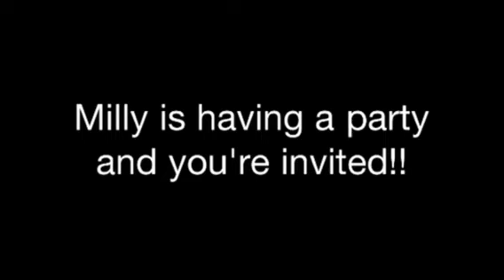Party With Milly!!! (Nintendogs + Cats)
She has stagefright lol!! The song is Give Me Everything Tonight.